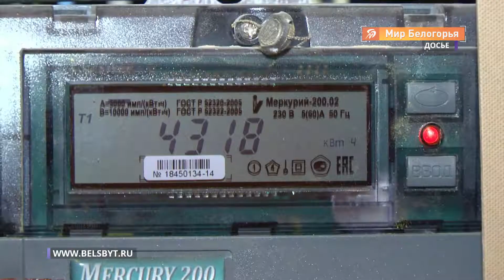Мошенники представляются сотрудниками «Белгородэнергосбыта»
Внимание, мошенники! В Белгороде появились новые схемы обмана. На этот раз тревожные звонки получили клиенты компании «Белгородэнергосбыт». Абонентам, проживающим на улицах Победы и Шершнёва, мошенники рассказывают «страшилки» о сгоревших из-за скачков напряжения электроприборах их соседей, а затем настойчиво предлагают приобрести реле, которое стабилизирует напряжение в сети. В противном же случае обещают отключить электроэнергию.